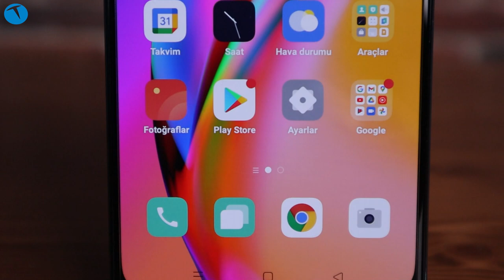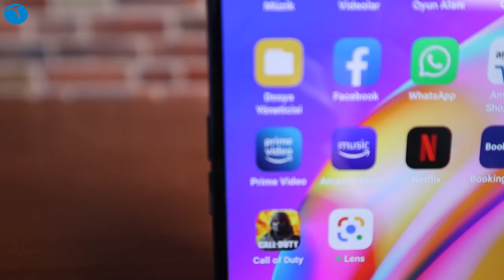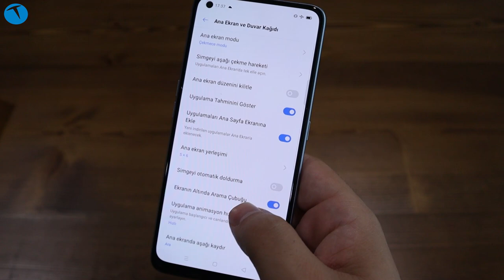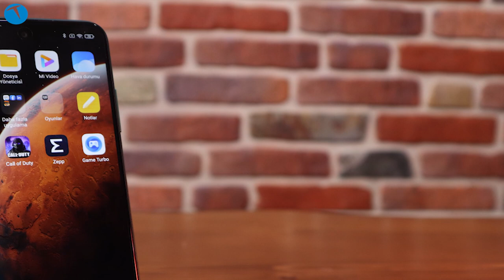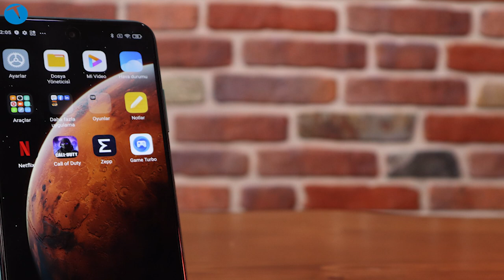3000 TL bütçeniz varsa alınabilecek en iyi telefonlar bunlar! Seç, beğen, al!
Şu sıralar yeni bir telefon almayı düşünüyorsanız tam da size göre bir içerik hazırladık. 3000 TL altına alabileceğiniz en iyi fiyat performans modellerini sizler için listeledik. Bu listeyi yaparken, daha çok incelediğimiz, mercek altına aldığımız, performansından memnun kaldığımız telefonları listeye dahil ettik.

Listede fiyat kalibresini biraz esnek tuttuk. Yani 3000 TL'den bir tık yukarıda bütçesi olanları da düşündük. Aynı şekilde 2500 TL civarında bütçesi olan arkadaşlar için de birkaç tavsiyede bulunduk.

Tabi ki şunu unutmamak gerekiyor. Günümüzde akıllı telefonlar üzerinden alınan vergiler gerçekten çok yükseldi. Bu da pek çok olumsuz etkiyi beraberinde getiriyor. Örneğin ülkemizde 22.999 TL'den satılan iPhone 13 Pro Max için yaklaşık olarak 10.000 TL vergi ödüyoruz.

Düşük segmentte bulunan telefonlarda bu oran daha az olsa da ödediğimiz paranın yarısına yakını devlete vergi olarak geri dönüyor. Üstelik bu alanda da Türkiye'nin dünya birincisi olduğunu vurgulamamız gerekiyor.

Eğer sizlerin de bu listeye eklemek istedikleri cihazlar varsa bizlerle yorumlar kısmında paylaşabilirsiniz. Böylece bizleri takip eden diğer teknoloji tutkunları da bilgilerinizden faydalanabilecekler.